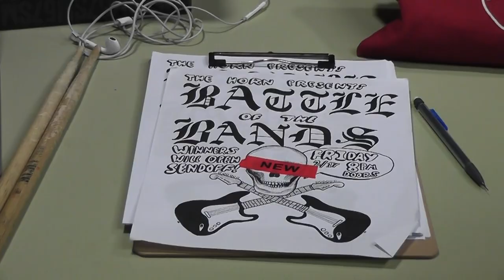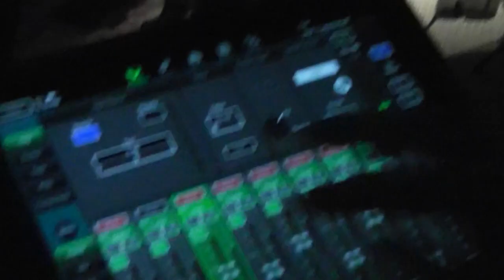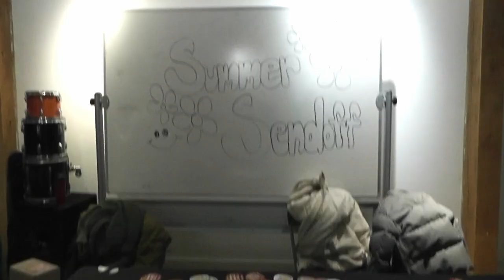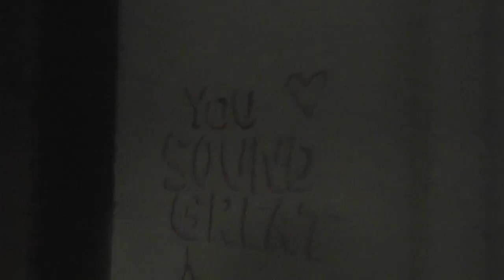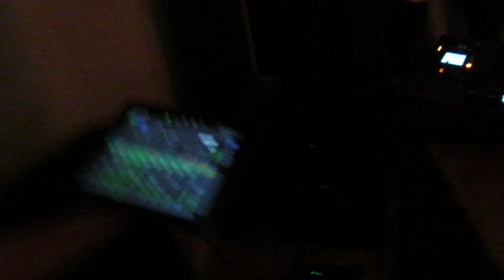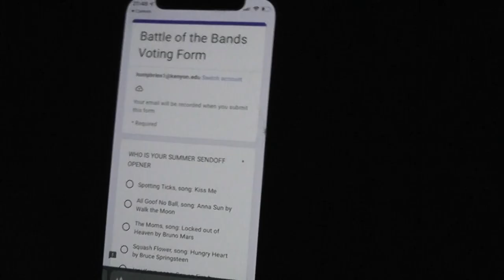Battle of the Bands: A Documentary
Gambier, Ohio // February 2023
A film by Shea Humphries, Liv Stripling, and Laurel Sanders